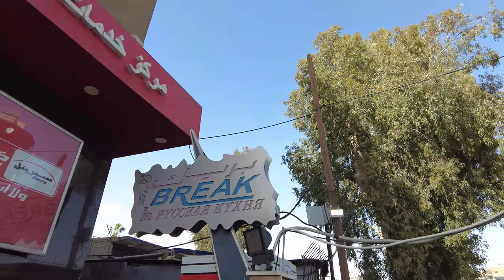Damascus Syria - Walking tour 4k/60fps. Bab Touma, Al Qassaa, Abassid Square